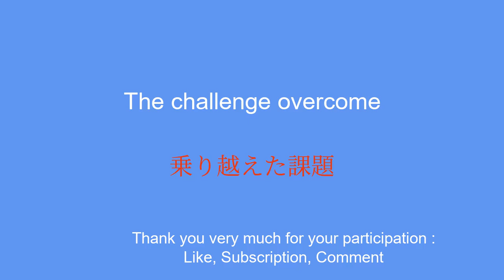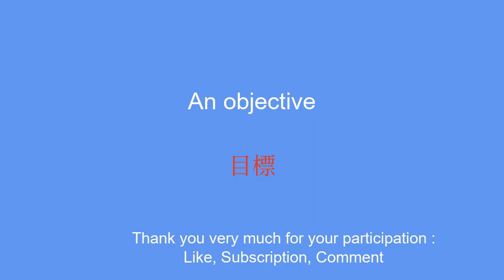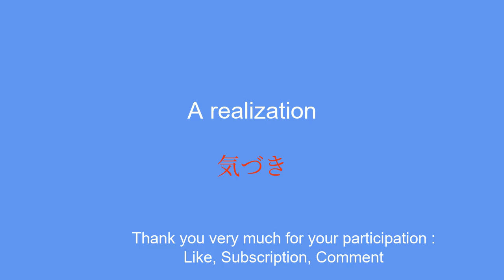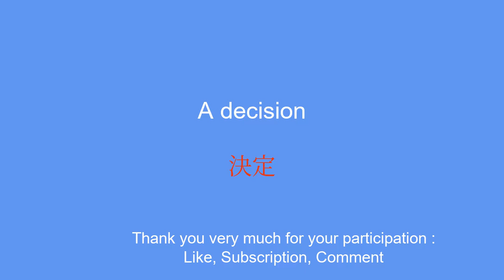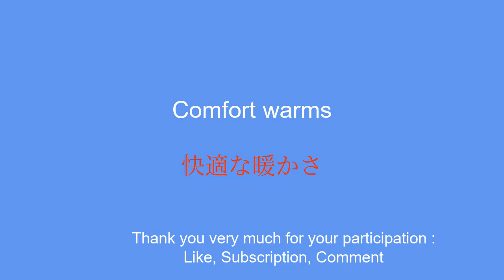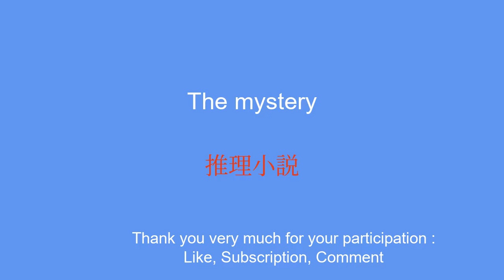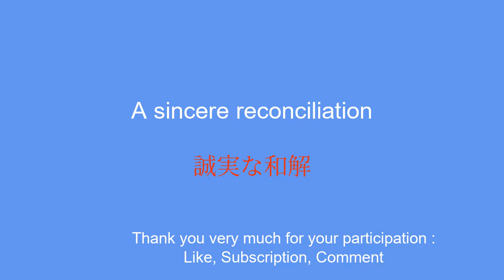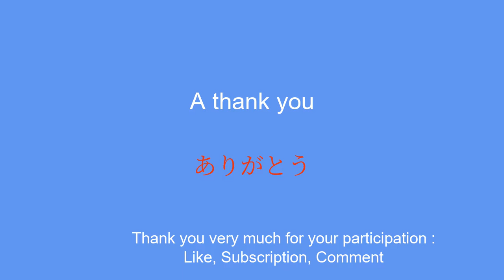10 minutes to learn Japanese: from goal to forgiveness